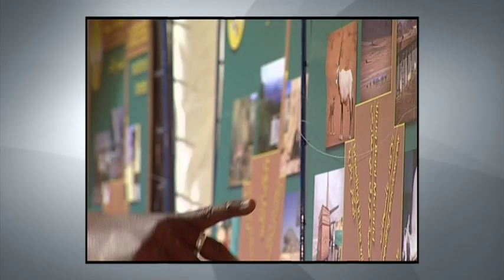The National Wildlife Research Center, Taif (French)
Film de 8min présentant les activités du NWRC (Taif, Arabie Saoudite) réalisé par Olivier Couppey